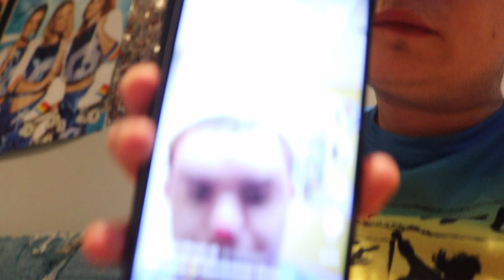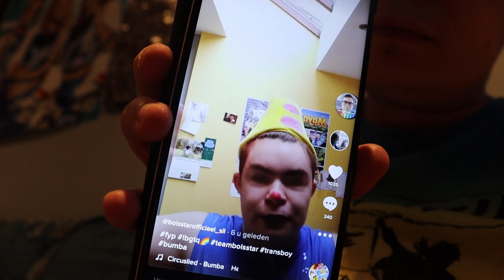Wat doe ik nu weer